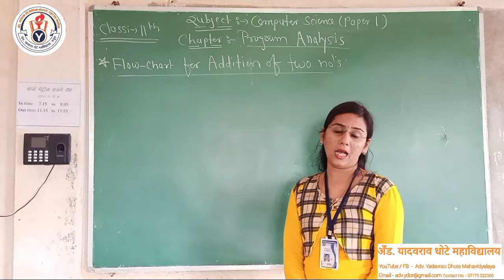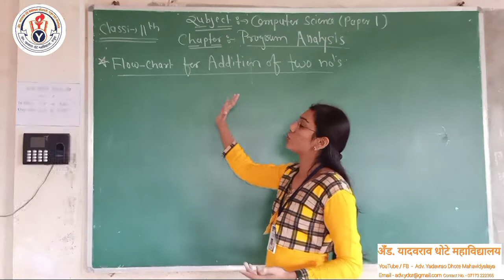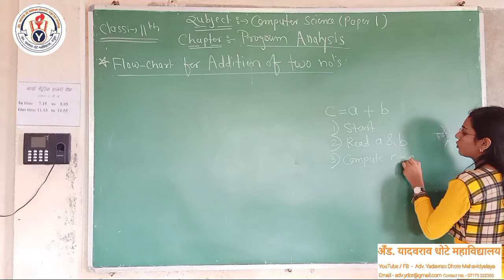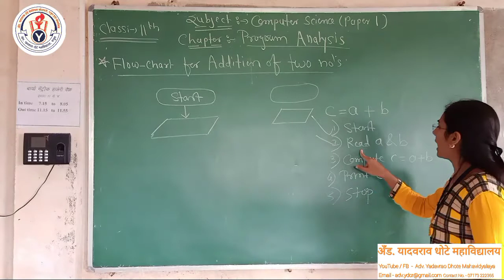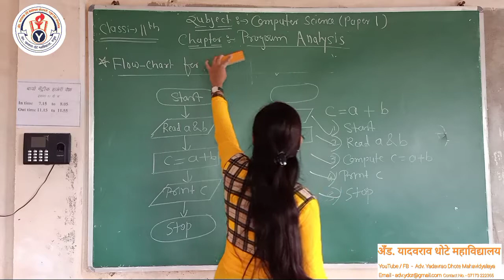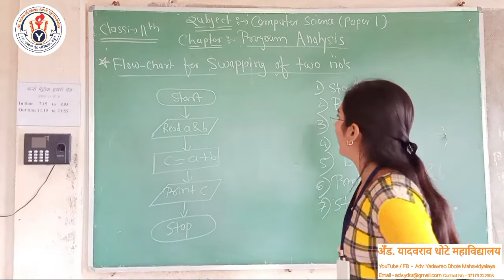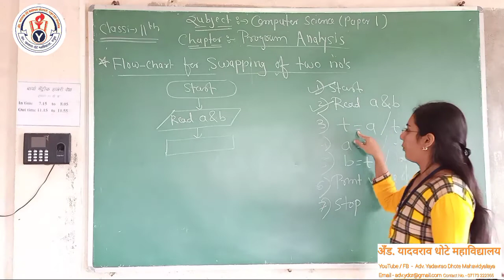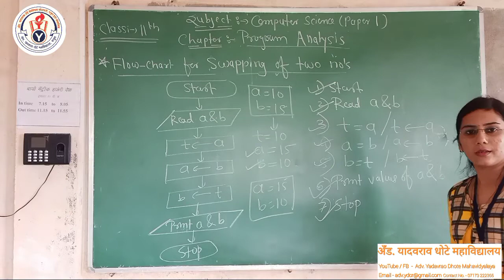Flow Chart for Addition of two no's & Swapping of two no's - 11th Computer Science